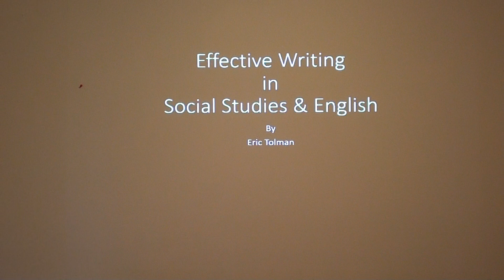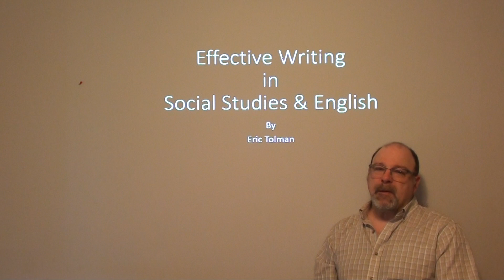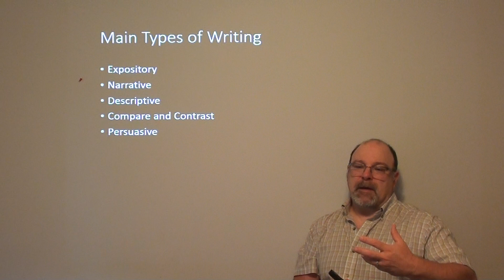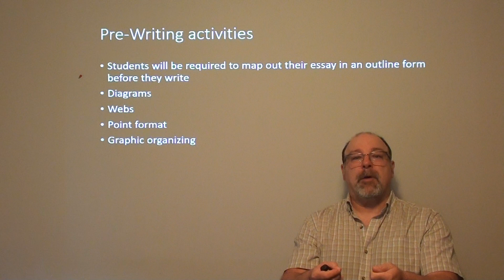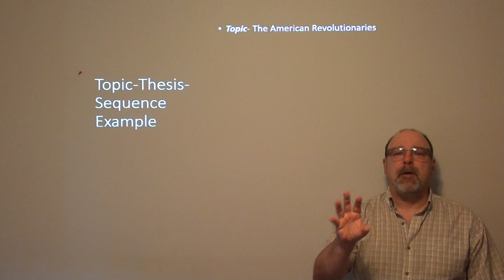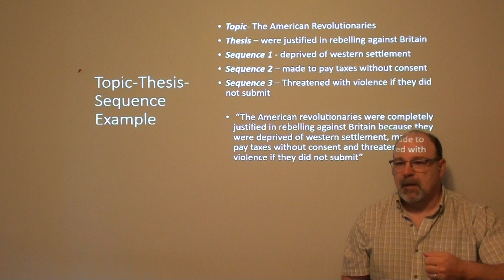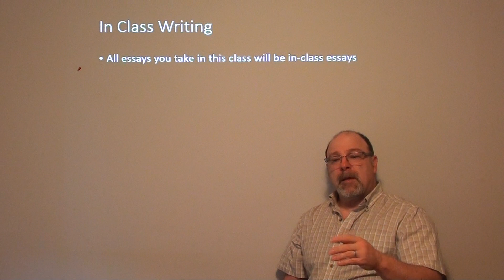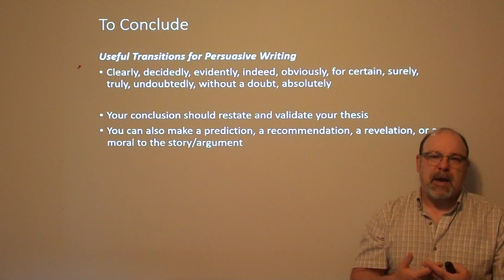An Introduction to writing in Social Studies and English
Designed for my Online students and those who miss this tutorial in the regular classroom